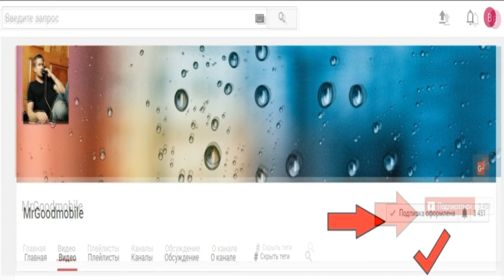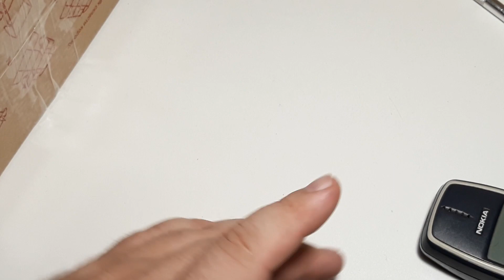Коты в мешке. Куча посылок с ретро телефонами с аукционов на моем канале